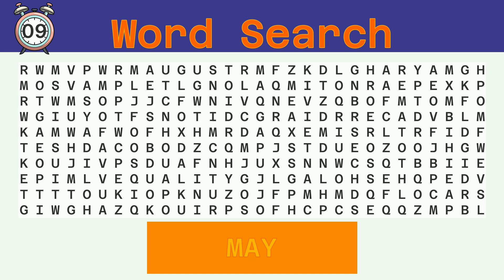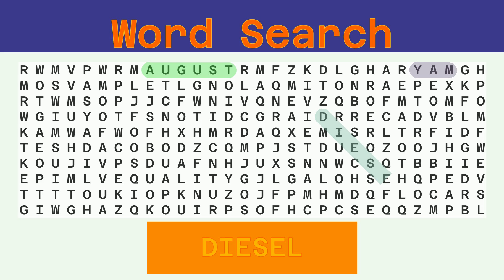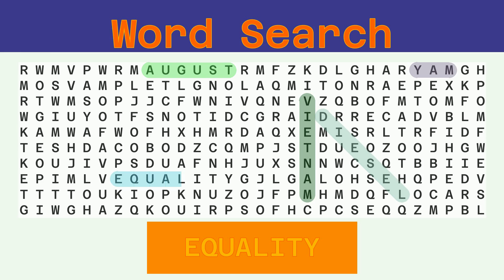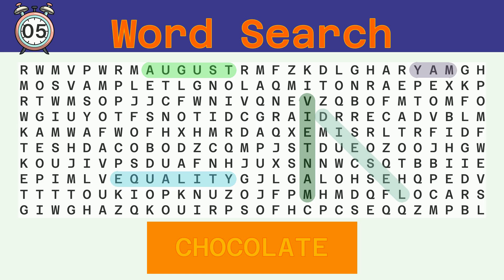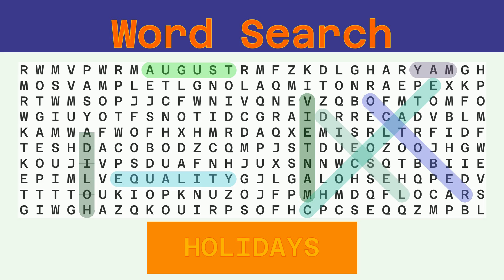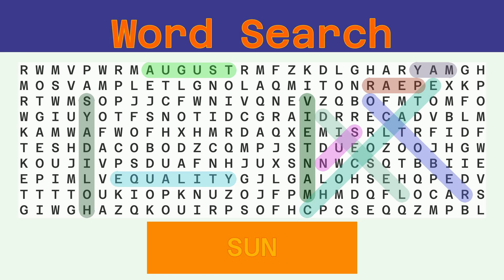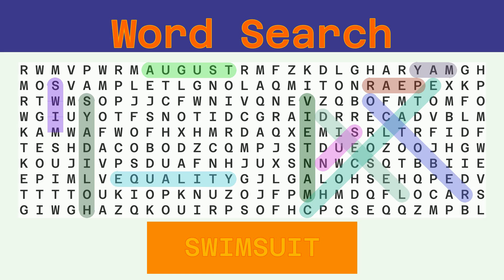Word Search - Challenge 04/24/2022 - Hard - Random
Words to find:
MAY, AUGUST, DIESEL, VIETNAM, EQUALITY, CHOCOLATE, OCTOBER, HOLIDAYS, PEAR, SUN, SWIMSUIT,

Answer:
00:30 MAY
01:02 AUGUST
01:37 DIESEL
02:12 VIETNAM
02:48 EQUALITY
03:25 CHOCOLATE
04:03 OCTOBER
04:39 HOLIDAYS
05:16 PEAR
05:49 SUN
06:21 SWIMSUIT